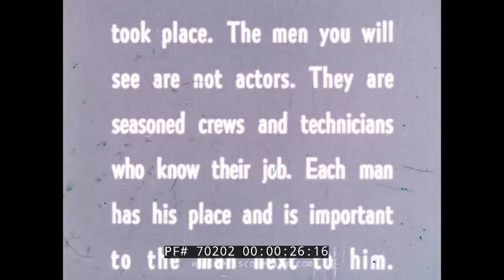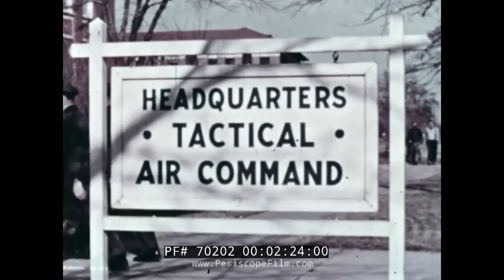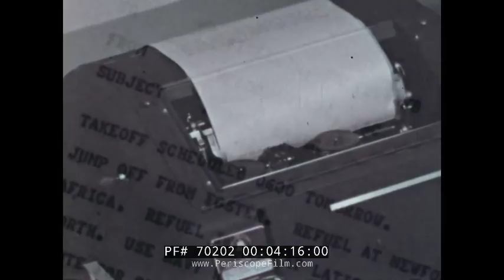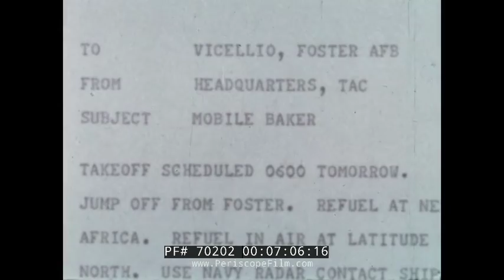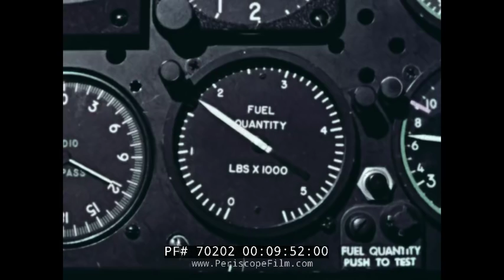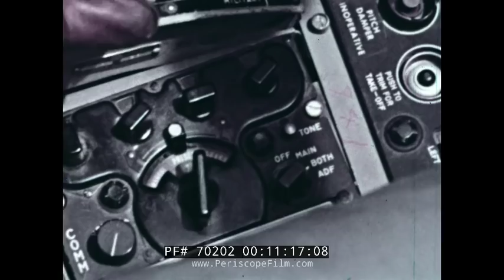USAF AIR FORCE TACTICAL NUCLEAR AIR STRIKE FORCE 1956 70202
This Cold War era film dates to 1956 and shows the Tactical Air Command Air Strike Force concept in an exercise known as Operation Mobile Baker,  undertaken by the 19th Air Force out of Foster AFB, Texas.  Shown in the exercise are F-84 Thunderstreak bombers, F-100C Super Sabres, and RF-84 photo recon aircraft, B-66 tactical bombers built to carry nuclear weapons in all weather, the KB-29 and KB-150 tankers.  The aircraft are rapidly sent to Europe, with tankers refueling the aircraft in their long journey halfway across the world.

The mission of Tactical Air Command was to deliver atomic bombs anywhere on earth. In the film General O.P. Weyland explains the concepts behind the Tactical Air Command and shows operational exercises in 1956 called Mobile Baker. These "provided convincing evidence of Tactical Air Command's readiness to meet aggression anytime, anywhere, with decisive results."